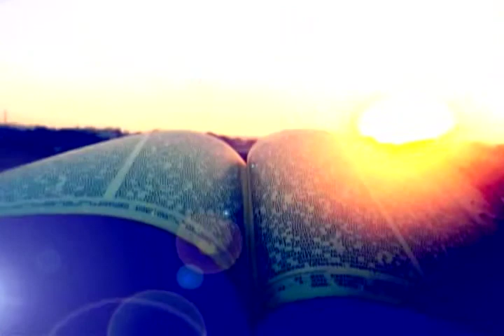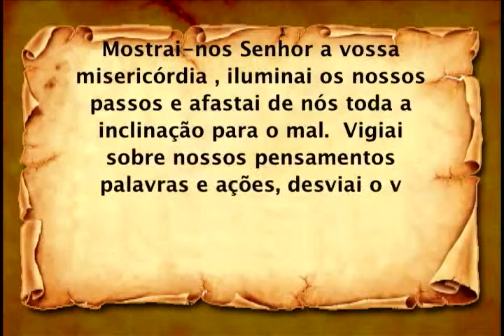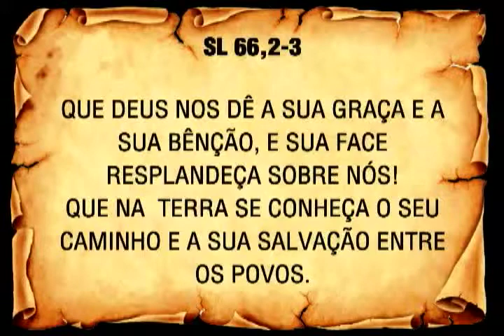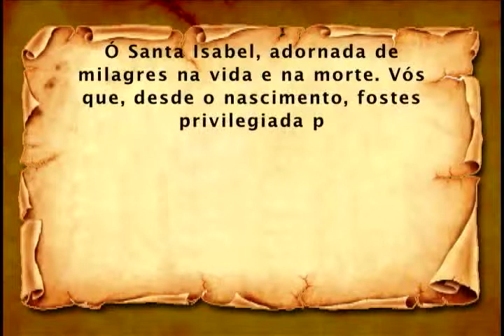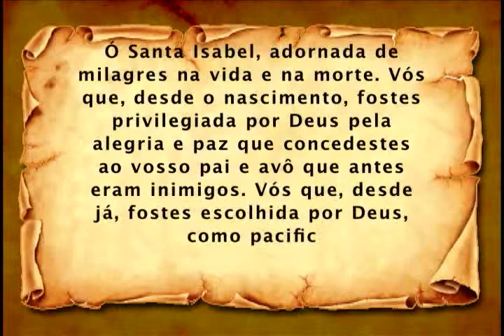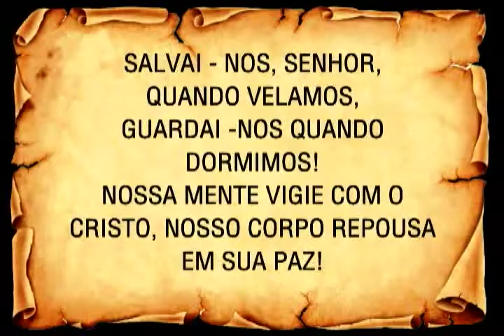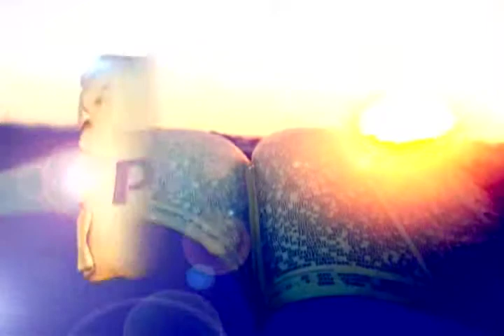Programa Vivendo a Palavra completo do dia 04/07/2014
Programa vivendo a Palavra
Programa Completo
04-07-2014